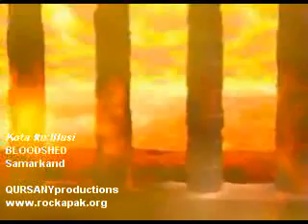BLOODSHED - Kota Itu Illusi